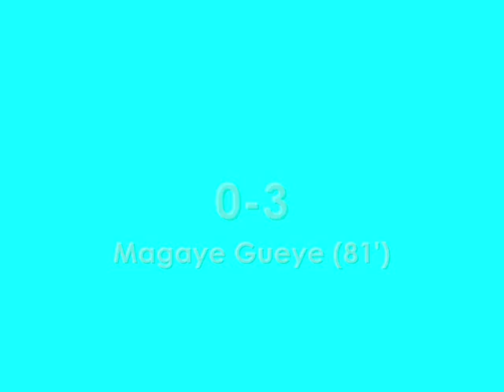FC Nantes 0-3 RC Strasbourg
Goals from a game I played in MM on FIFA10.